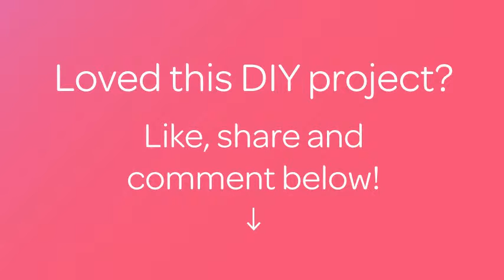Make an Adorable Doll Brooch - DIY Style - Guidecentral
About this DIY project:
- Title: Make an Adorable Doll Brooch

Supplies:
- Polymer clay
- Hobby knife
- Glue
- Satin ribbon various sizes
- Scissors
- Brooch pin
- Small piece of wire
- Toothpicks
- Plastic knife
- Thin white rope
- Needle and thread
- Acrylic paints